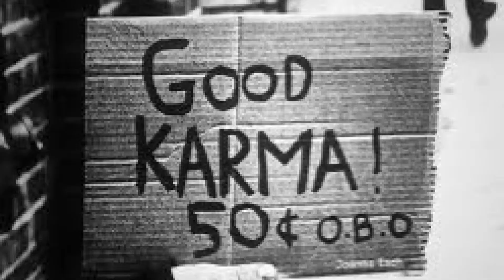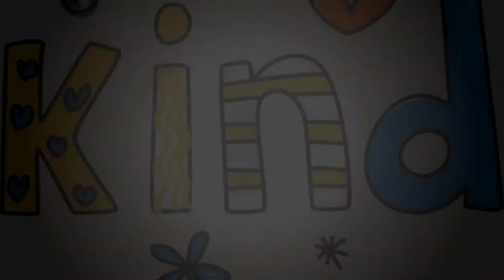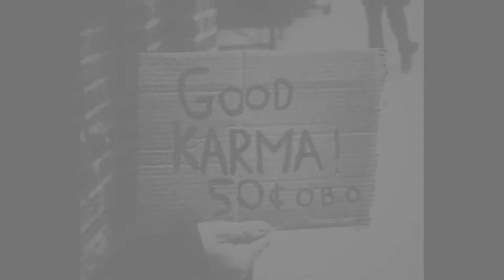GERRY LAFFY Karmic Gangster 2013